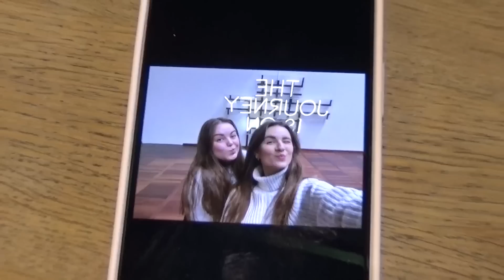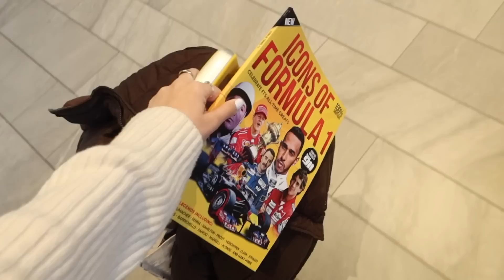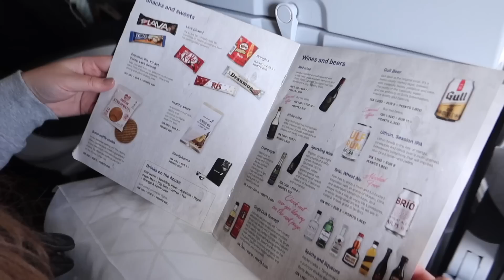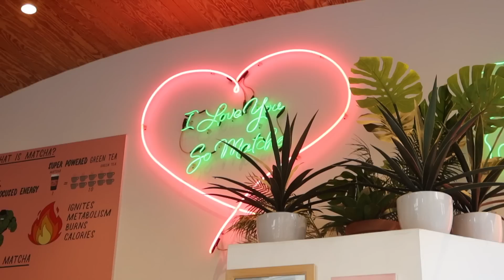REJSER TIL NEW YORK MED LINE & MIN GAMLE EFTERSKOLE?! *VLOG*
Line og jeg blev inviteret et smut til New York med vores gamle efterskole, og det var SÅ fedt at få lidt af efterskole følelsen tilbage !!

TUSINDE TAK fordi du så med, I er uden tvivl de bedste! Vi ses snart igen!

Har du har lyst til at indgå et samarbejde med mig?